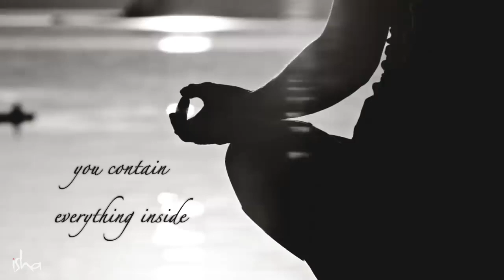How to Open the Third Eye Sadhguru Answers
Sadhguru describes the opening of the third eye as the most significant aspect of Shiva’s life. He also speaks about two ways to open the third eye to enhance one’s perception beyond the physical.

Get Free Bracelet:  shorturl.at/kwBDM

The Greatest Manifestation Tool!  shorturl.at/CEY67